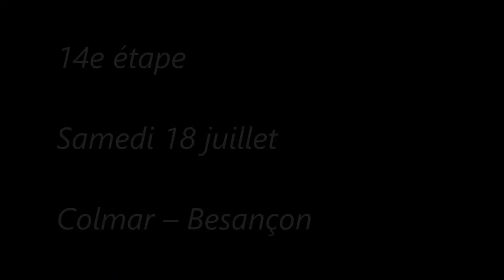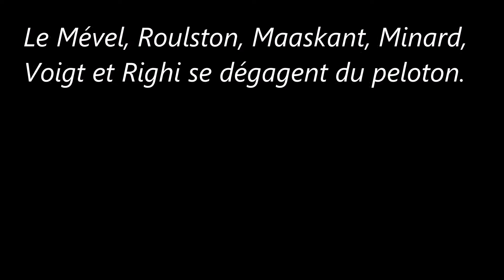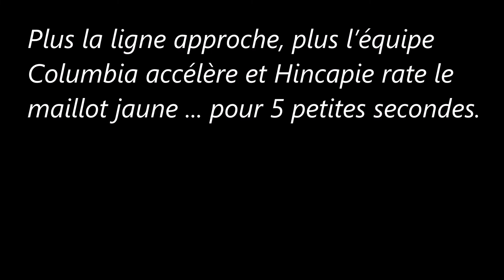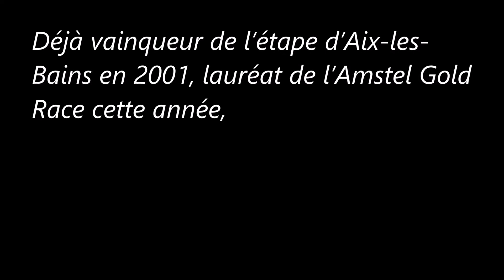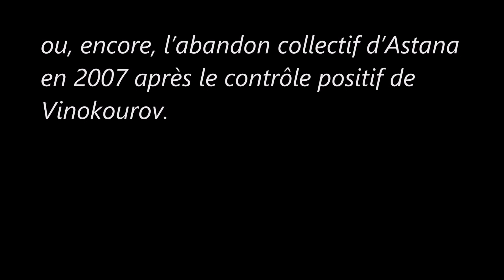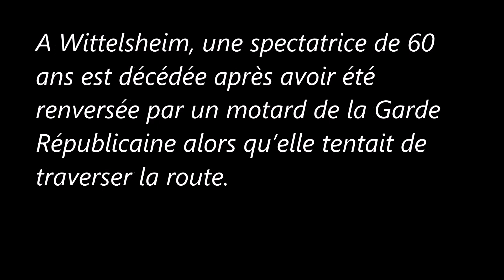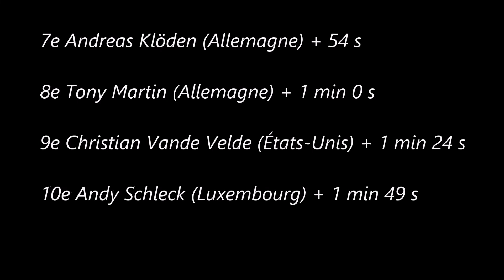14e étape du Tour de France 2009